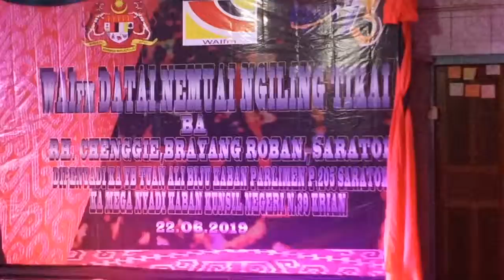Testing sound system